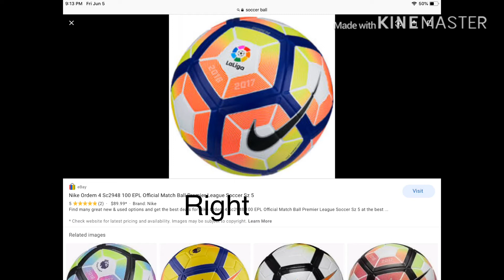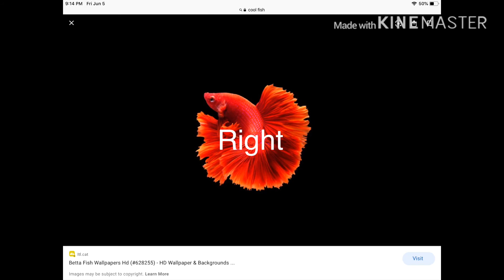Pick a present